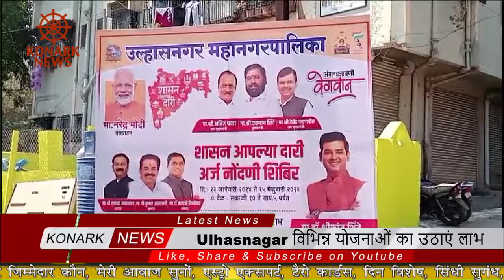Ulhasnagar विभिन्न योजनाओं का उठाएं लाभ